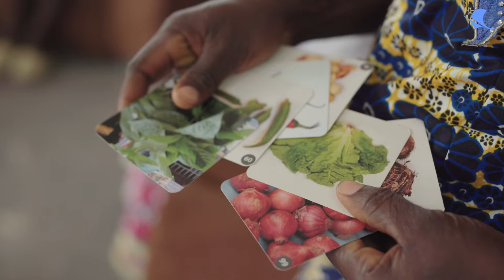Koutivimé : actions d'Antenna France mobilisée dans la lutte contre la malnutrition et pas seulement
La vidéo présente un éventail des actions menées par Antenna France en faveur de la lutte contre la malnutrition mais pas seulement !